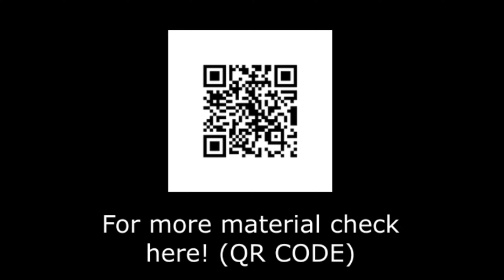[Banilla Models 바닐라모델] Katarine C